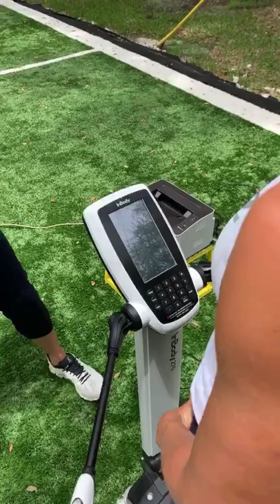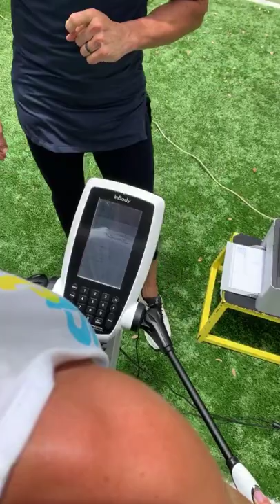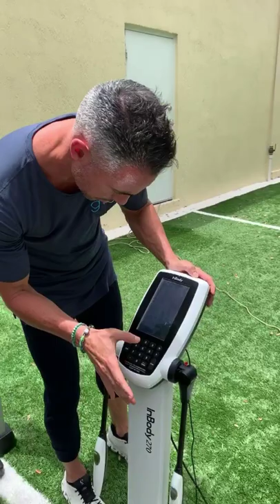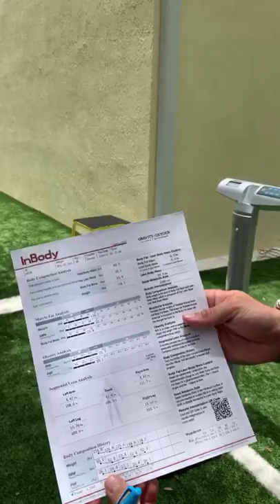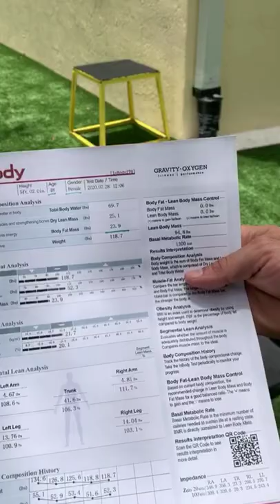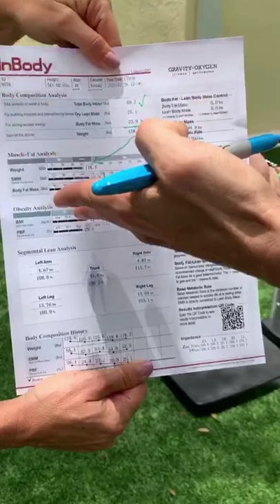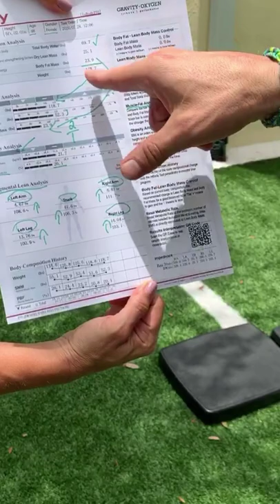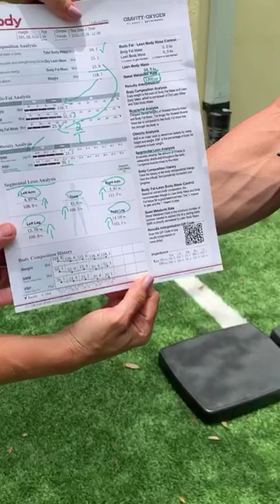Turf Talk Tuesday | Why The Weight Scale Doesn't Tell The Whole Story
A lot of individuals are super concerned with their weight; typically, females want to see the number on the scale go down while males (especially young adults) want to see it go up.

The only metric that a weight scale gives you is your weight… and that does not tell the whole story.

You can get with this… Or you can get with that ...

The only metric that a weight scale gives you is your weight… And the only thing you can conclude from that is your BMI more like BS … wanna learn more, click here for the blog that dives deeper into it.

Metrics beyond your BMI include muscle mass, total water weight, body fat mass, and body fat percentage, regional segmental lean analysis and BMR or basal metabolic rate.

To read more check out gravityandoxygen.com